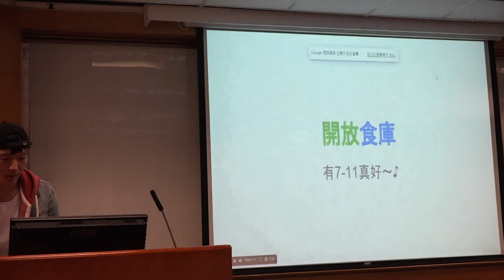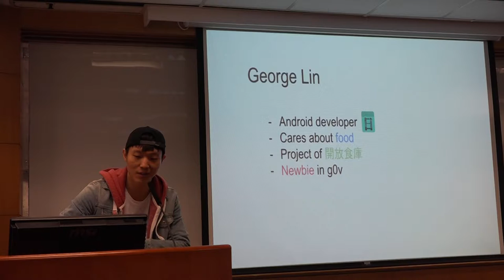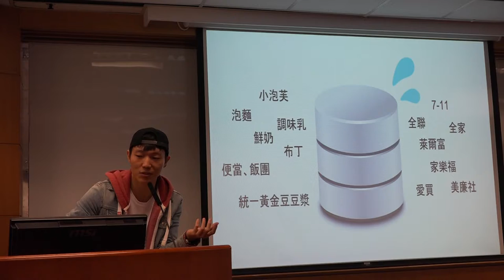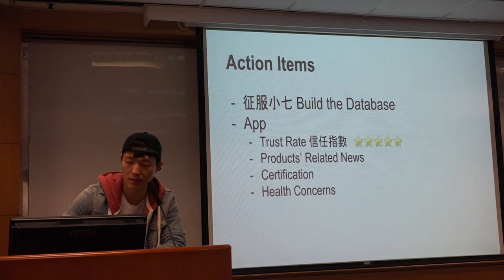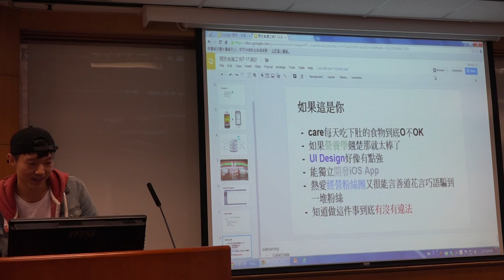g0v tw hackath11n 提案 開放食庫之有7 11真好 第拾壹次開放報禁黑客松